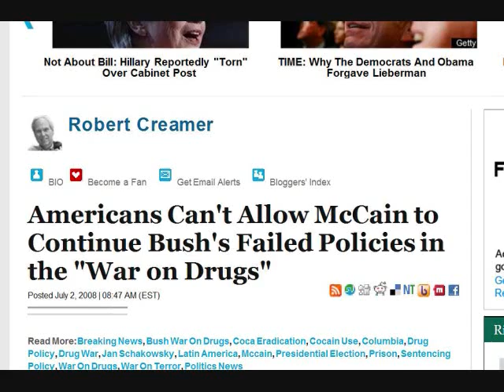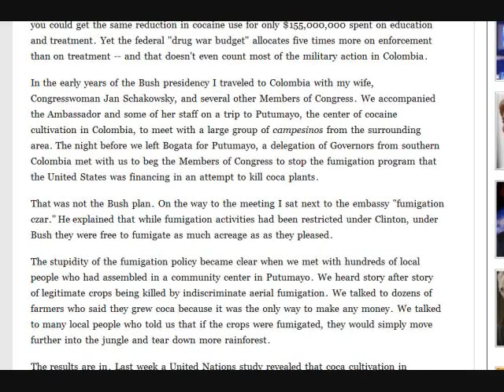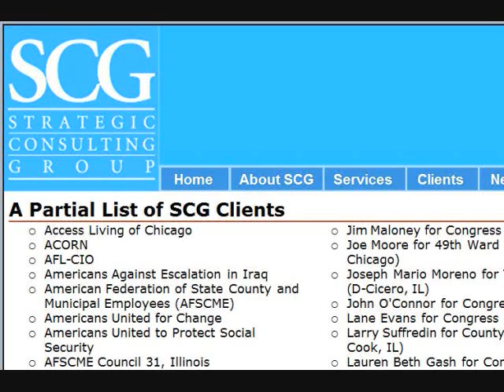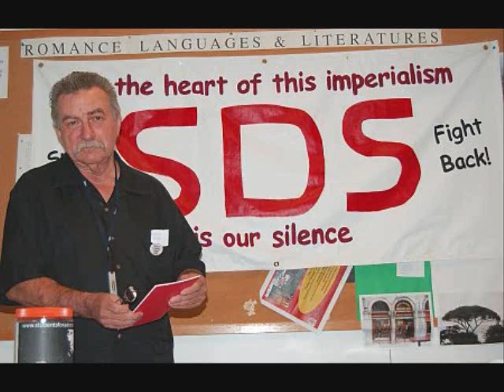Who, Why and How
August 31, 2005 he pleaded guilty to charges of bank fraud and failure to pay federal taxeson charges brought by U. S. Attorney Patrick Fitzgerald. He admitted in his plea agreement that he wrote checks on accounts that lacked funds and did so repeatedly as he moved money from one account to another in three banks. He had a multiple group of organizations that received money, the best known being the Illinois Public Action Council a left-wing group on which his wife, Jan Schakowsky, was a board member.

Congresswoman Jan Schakowsky (Creamer's wife) has regularly criticized the Bush administrations supposed failing in ethicsand she often receives warm civic accolades as she did some years ago from the Chicago chapter of the Democratic Socialists of America.

Robert Creamer has been a political organizer and strategist for almost four decades. He is a consultant to the campaigns to end the war in Iraq, pass universal health care, change America's budget priorities and enact comprehensive immigration reform.  His clients have included labor unions, public interest groups, and advocacy organizations like MoveOn.org, Americans United for Change and USAction.

Among other things, CREAMER IS A BUNDLER for Congressman from Vermont, Bernie Sanders who :
• Strongly opposed Bush's invasion of Iraq, voted against supplemental
funding, supports bringing the troops home now
• Is a committed environmentalist with a 100% rating from the Sierra Club
• Is a champion of the rights of American working people
• Supports universal health care
• Is dedicated to achieving racial justice for all citizens

Creamer has TWO fax numbers, one of which appears on THIS (link below) mail-in fund raising campaign message.  It reads, "Fax the form with your credit card information to Sanders for Senate at 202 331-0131...  "

Trevor Loudon first wrote about Schakowsky in February 2008. Recently, he mentioned Schakowskys husband, Robert Creamer, who is a board member, along with former SDSers, husband and wife, Paul Booth and Heather Booth (Chairman), of the Chicago Annenberg Challenge-funded Midwest Academy.

But theres a whole lot more to the Schakowsky-Creamer-Obama relationship.

Camp Obama?  Robert Creamer paid himself big bucks while banks held the bag. He taught a group of young (mostly) volunteers for the presidential campaign of Barack Obama.

[Note that Creamer surfaced as a registered lobbyist working against the Senate confirmation of UN ambassador John Bolton, paid by the George Soros-funded Open Society Policy Center. ]

Creamer taught at Camp Obama, a week-long summer camp last month held at the presidential candidates office in Chicago for campaign interns and volunteersjust a few blocks away from the federal court where on August 31, 2005 he pleaded guilty to charges of bank fraud and failure to pay federal taxeson charges brought by U. S. Attorney Patrick Fitzgerald.
bank fraud U. S. Attorney Patrick Fitzgerald